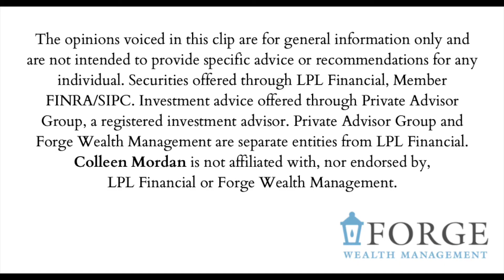Women & Wealth: Colleen Mordan, VP of Internal Audit at Qurate Retail, Inc.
This segment of Women & Wealth features Colleen Mordan.  Colleen is the VP of Internal Audit at Qurate Retail, Inc. Qurate owns QVC, HSN, Zulily, and Cornerstone brands.  In addition to audit, Colleen has backgrounds in accounting and FP&A.

Women & Wealth is a weekly video series where I interview successful businesswomen about their professional life, personal life, and how these amazing women manage to balance it all day-by-day.